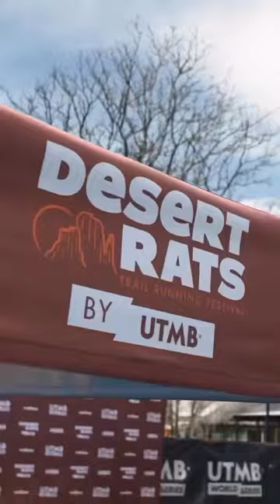Did you know the Desert RATS? 🇺🇸